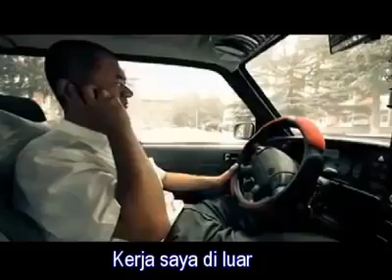Masihkah punya waktu utk Ayah ?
Surat pertama dan terakhir dari Ayah.. saat menyentuh..
Masihkah kita punya waktu utk ayah ?
Ayahmu merindukan mu...